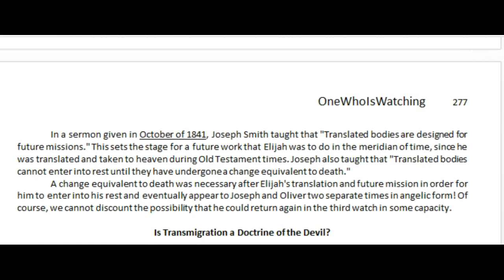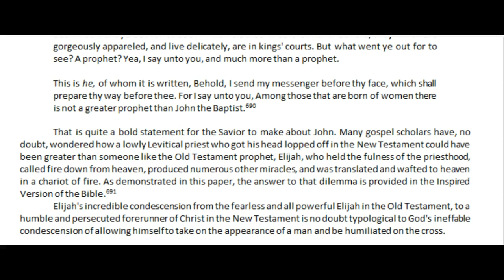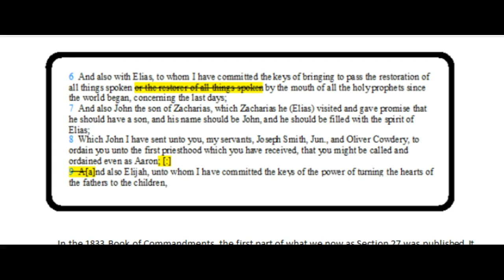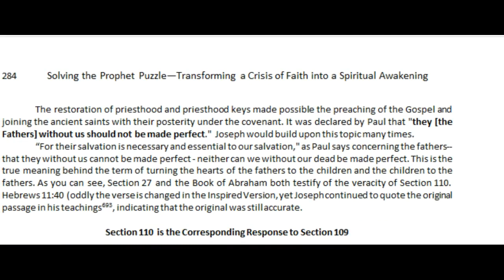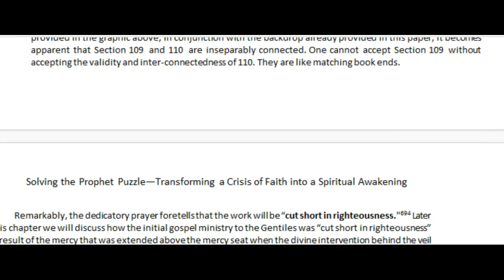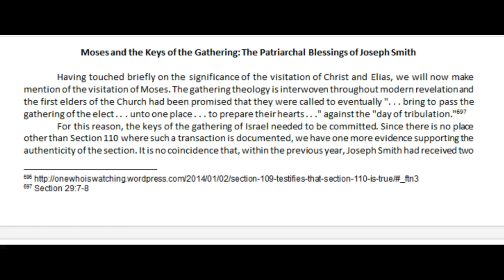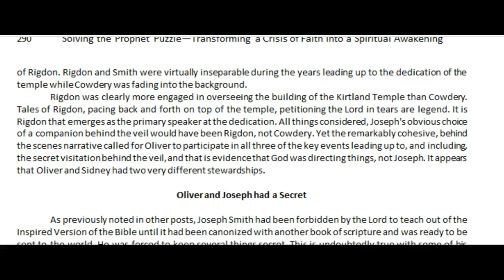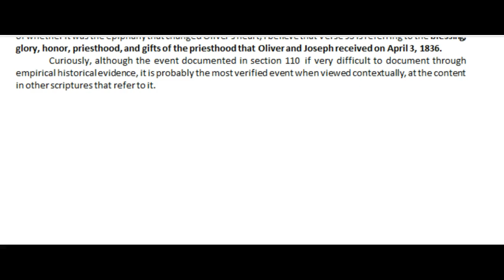Solving the Prophet Puzzle- Chapter 14-Part 2-(John the Bapt